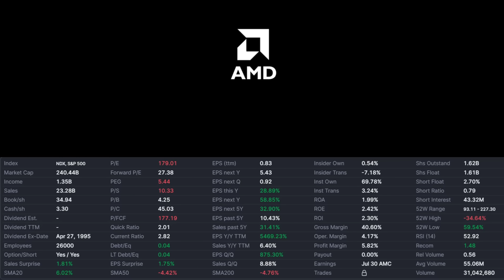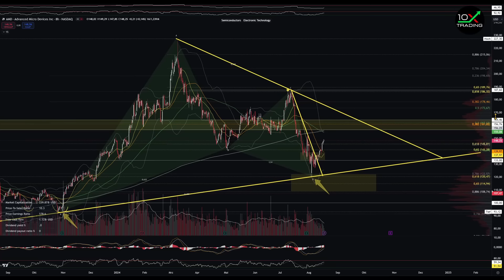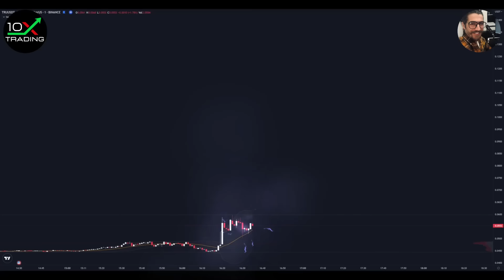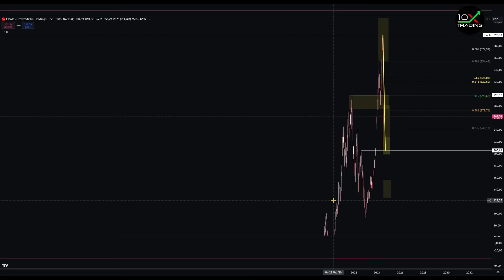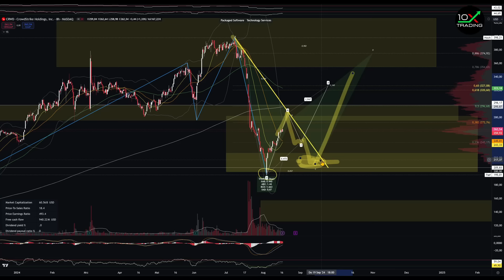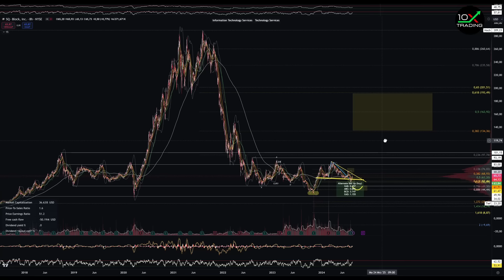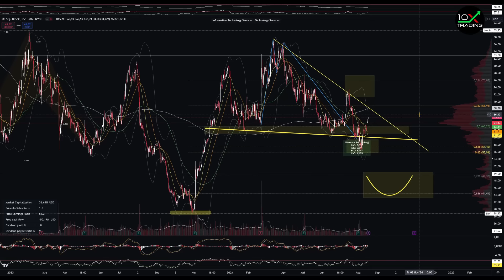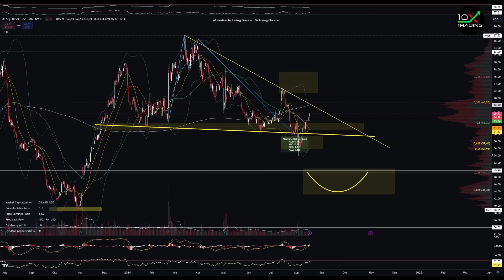AKTIEN - AMD - CROWDSTRIKE - BLOCK - 🤑Jetzt kaufen..? - Analyse Prognose Kursziele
👉🏻📖Trading/Mindset Bestseller
"Trading in the Zone" von Mark Douglas (deutsche Version!):

👉🏻🎙️Mein Mikrofon:

0x38C53700A0a4c5a90667de1Dd16EE1BEf3Be24Ad

👉🏻Quellenangaben:
- SentimenTrader (Grafiken)
- TheMarketEar/ZeroHedge (Grafiken)

00:00 Intro
00:09 AMD
06:45 Crowdstrike
12:33 Block
18:27 Outro